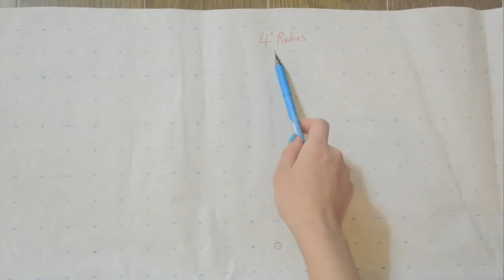DIY Bucket Bag